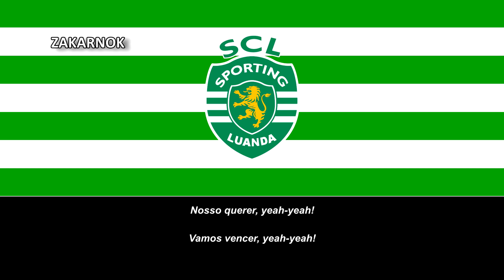Himno del Sporting de Luanda (Hino do Sporting de Luanda)